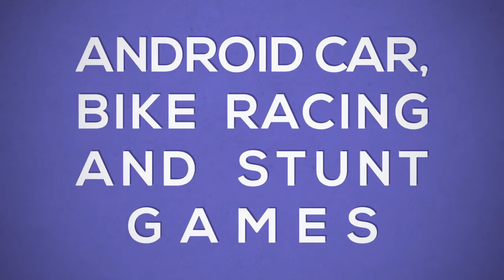Six Challenging Races Level 14 || Asphalt Xtreme Android Gameplay